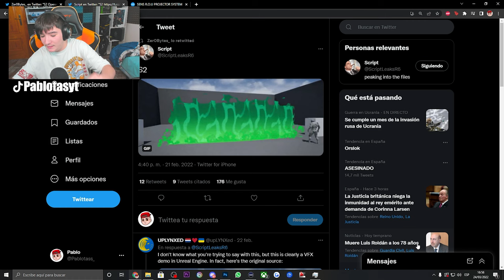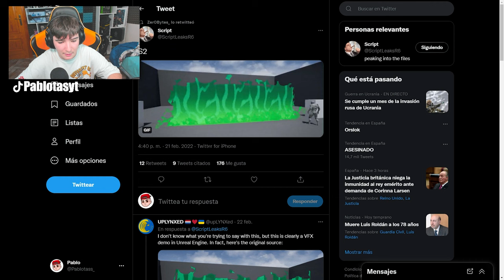*NUEVA HABILIDAD y ARMA* de NUEVO OPERADOR AÑO 7 S2 | RAINBOW SIX SIEGE | Pablotas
👉En este Gameplay de Rainbow six siege en Demon Veil: *NUEVA HABILIDAD* de NUEVO OPERADOR AÑO 7 S2

► ¡Sígueme!